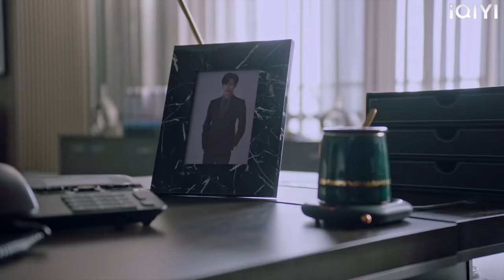Presiden mengambil semula jawatan pengerusi dan memeluk Cinderella dan menciumnya di khalayak ramai